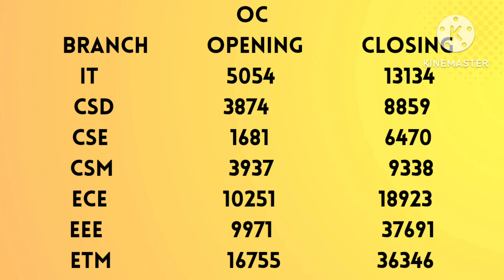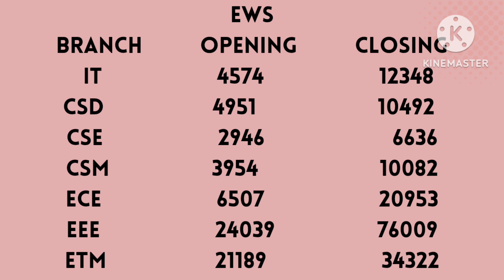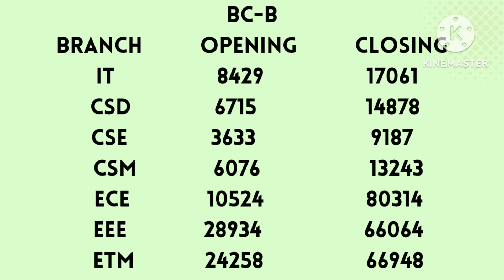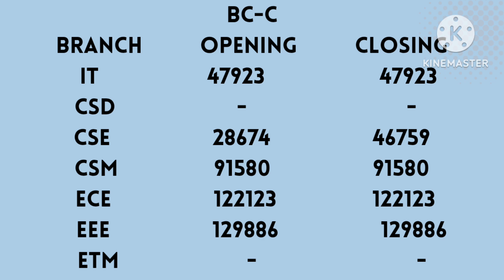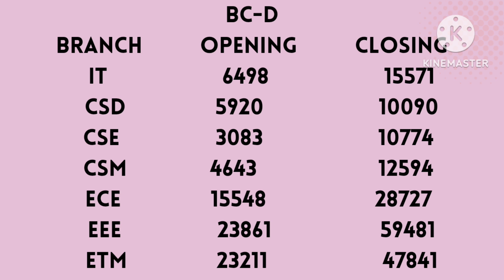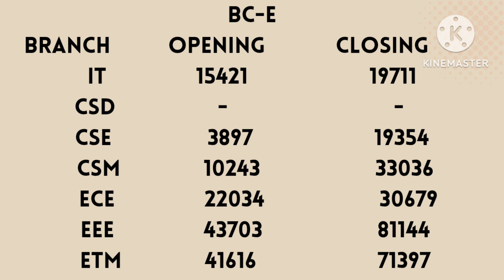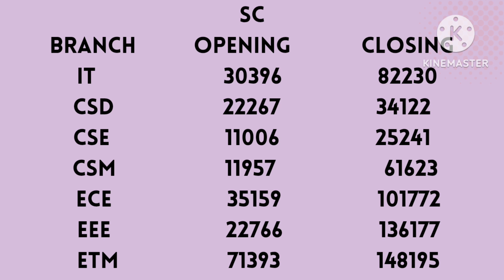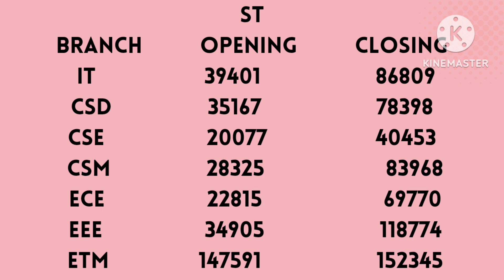G.NARAYANAMMA COLLEGE TSEAMCET CUTOFF RANKS FOR ALL CATEGORIES (2023-2024)